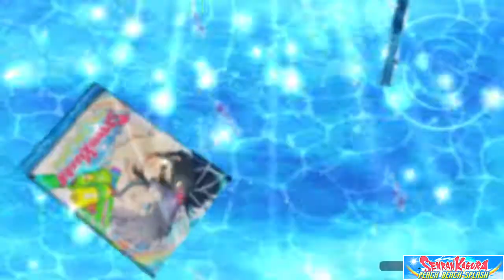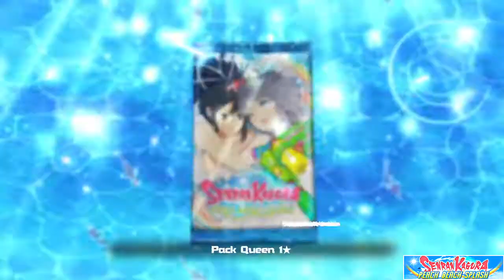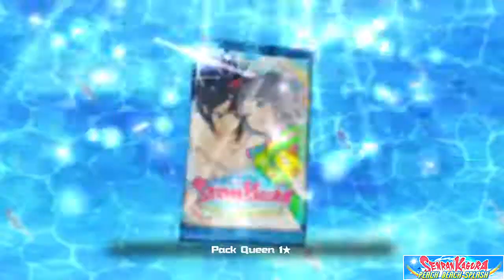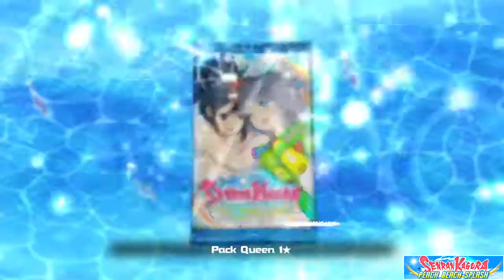Senran Kagura PEACH BEACH SPLASH - On mouille les maillots !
Des filles, des flingues à eau, un propos assumé à 2000%, le spin-of Senran Kagura Peach Beach Splash a de quoi navrer au plus haut point, mais est très honnête avec ce qu'il propose. Comme toujours, il s'agira de déshabiller les Shinobi à coup de pistolet à eau, dans des combat d'arène assez pauvres en stratégie.